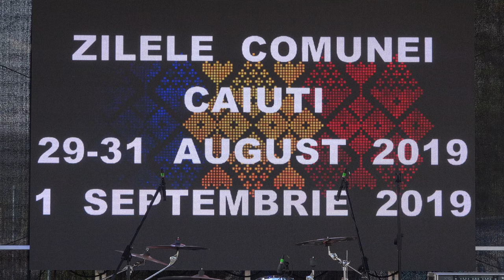Zilele Comunei Caiuti - Program Selectie de Muzica Populara MXF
Cu stimă,
echipa Exclusiv

Vizionare plăcută !